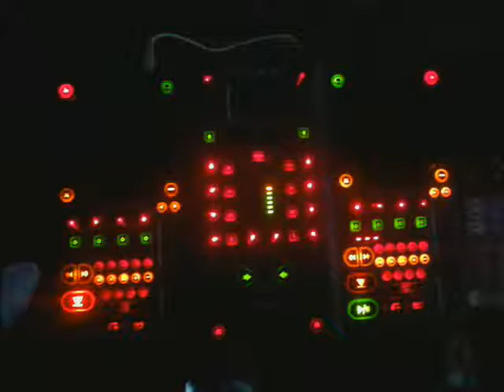New rap instrumental - Swine Hound Beats (Smoke a Dub)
new rap beat maker Swine Hound fresh beat just made pulled out of the under ground Beat Many Beats to come I make Dope beats because i make them for fun